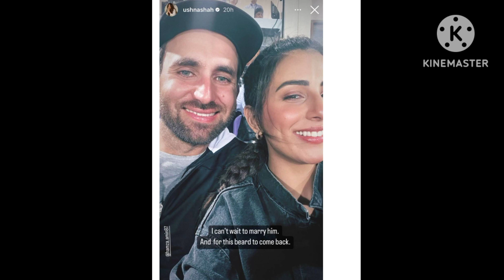Ushna Shah's adorable selfie with her beau wins hearts